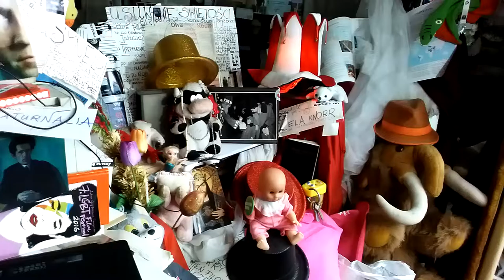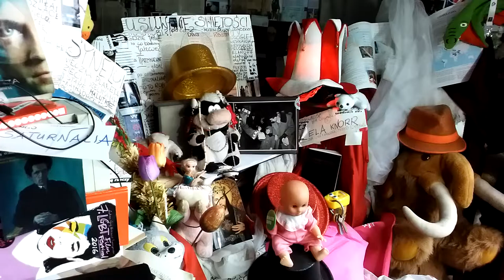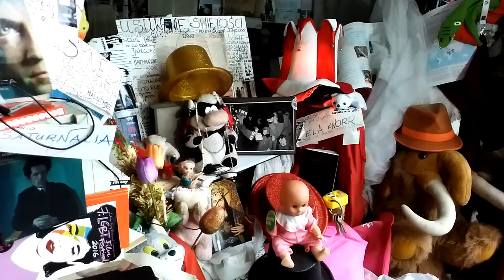DAMY RADĘ,GDY MAZUR ZA DORADZANIE NA STRONĘ PEPICZKÓW PRZEPĘDZIMY I PO LICHWIE!!!